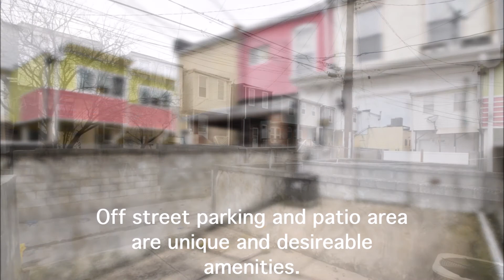134 N Belnord Ave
Adorable renovated home next to Patterson Park. Move right in the two bedroom home with all the amenities to make you comfortable including: Hardwood Floors, Granite Counters, Stainless Steel Appliances, Beautiful Kitchen Cabinets, Exposed Brick, Recessed Lighting, and more. Half Bath on the main level. Lower level is freshly painted and available for all of your storage needs. Brand New Jacuzzi Tub installed in the full bath. A rear patio or possible parking pad complete your new home.